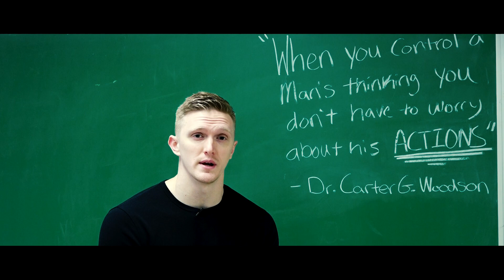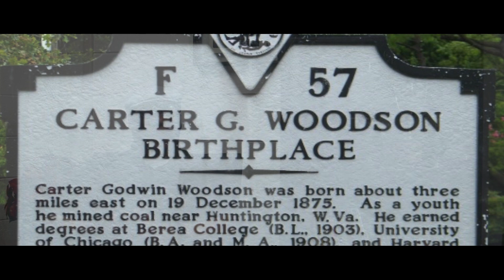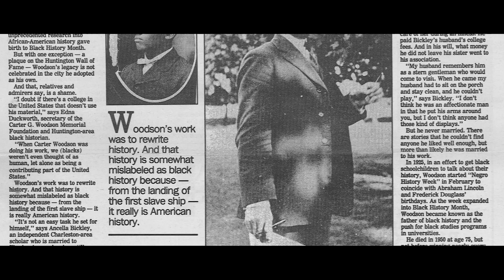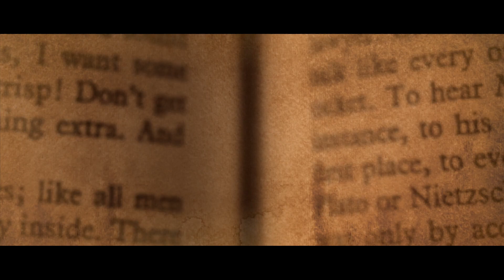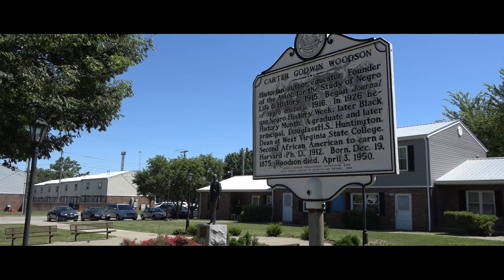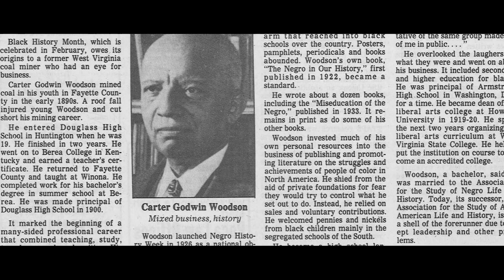Dr. Carter G. Woodson: The Father of Black History (Episode 5)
The story of American history cannot be told without telling the story of how African-American contributions have shaped its history. In this episode of Record West Virginia, we tell the story of how a man went from the coal mines of Fayette County to the halls of Harvard University on his way to become The Father of Black History. This week we tell the story of Dr. Carter G. Woodson.